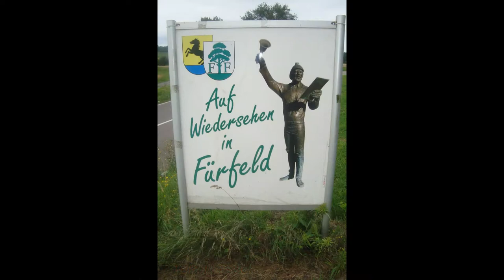**DER SCHWABEN KANAL VOM Günter Liebsch**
NATUR .. **BEIM..WANDERN**
**MEIN,,LANDLEBEN,,,IN...MEINE,,,BILDERN**
**ALLE,,BILDER,,VON...2017**